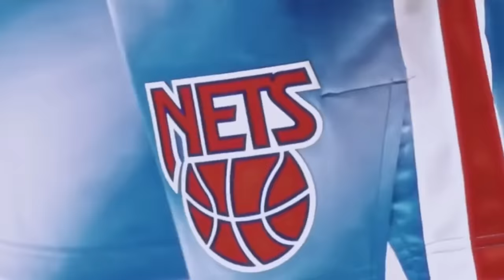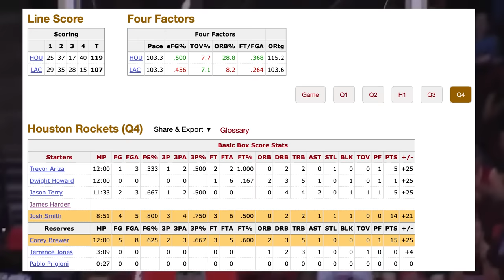The “James Harden Act” Just Got Exposed